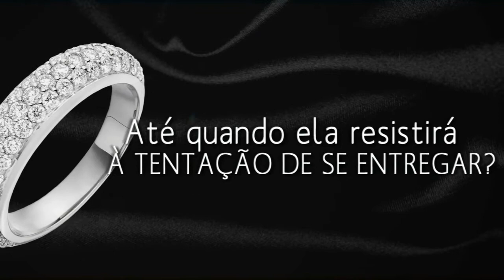Livro - Obstinada: Até Onde Vai o Desejo de Um Homem - Submarino.com.br